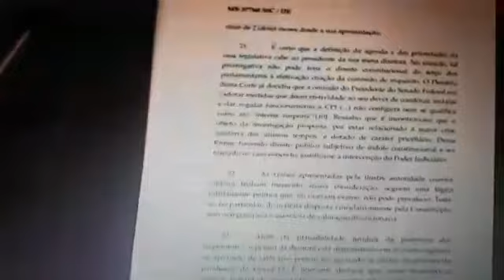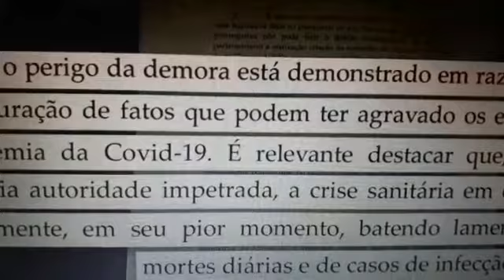Barroso determina que Senado instale CPI da Pandemia